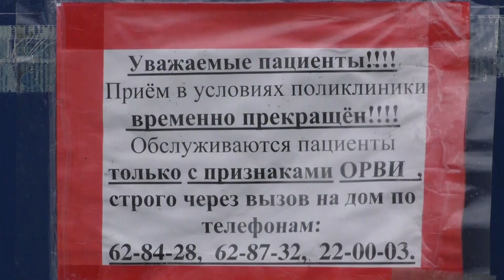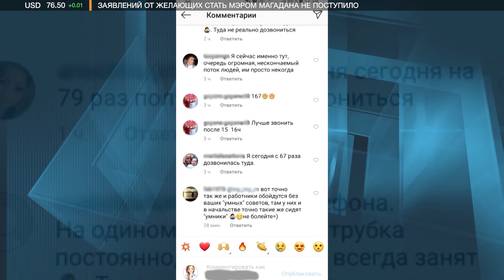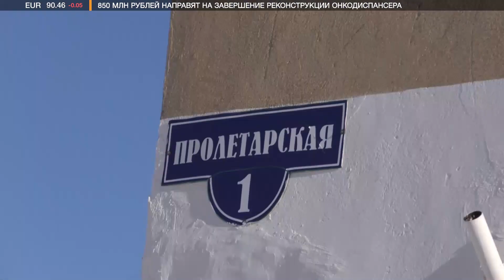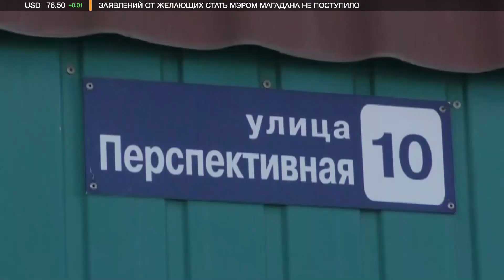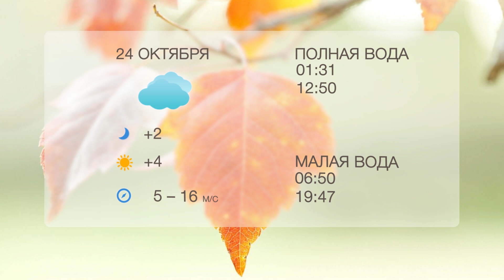Итоги недели 23.10.2020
Что будет с жителями Атки? Три семьи, оставшиеся в поселке, отказываются покидать свои дома и переезжать в соседний населенный пункт.
До врачей не дозвониться. Магаданцы жалуются, что не могут связаться с регистратурой медицинских учреждений.
Конкурс не состоялся. Никто не подал заявку на участие в выборах мэра Магадана.
Каникулы начнутся досрочно. В связи с эпидобстановкой на этой неделе у школьников заканчивается первая четверть.